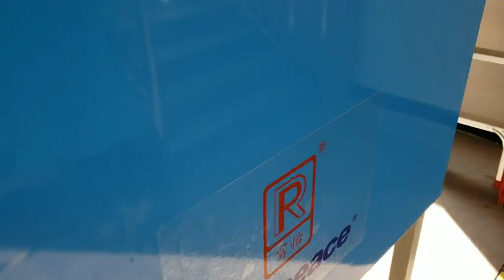Richpeace Ultrasonic Quilting Machine